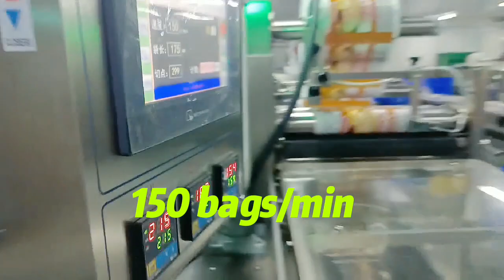high speed automatic instantnoodles packing machine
high speed automatic instant noodles packing machine
for more information,please feel free to let me know